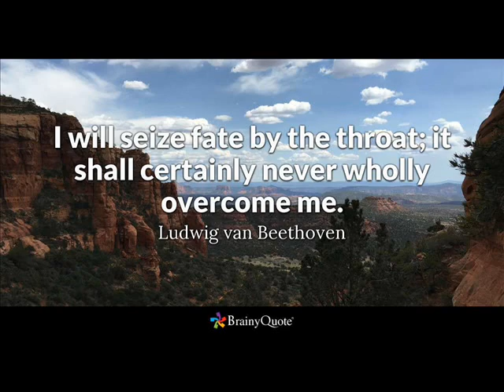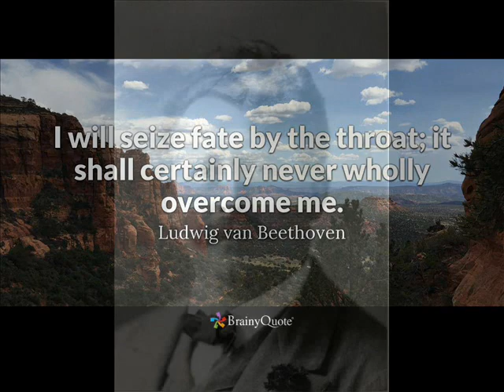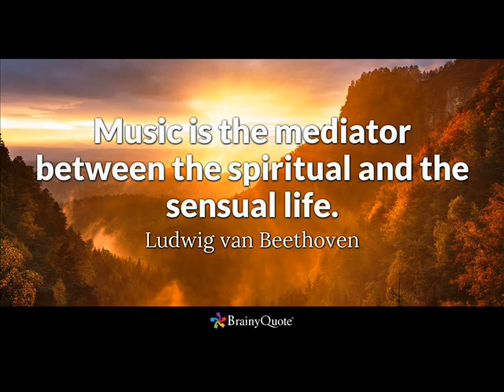Beethoven:Symphony#1 in C Major Opus 21-Mengelberg & Concertgebouw Orchestra-Live-April-1940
Ludwig van Beethoven:Symphony#1 in C Major-Opus21{m1-Adagio molto-Allegro con brio},{m2-Andante cantabile con moto},{M3-Minuetto-Allegro Molto Vivace} & {m4-Finale-Adagio-Allegro molto e vivace}.Willem Mengelberg Conducting The Concertgebouw Orchestra-mono Lp ''Live'' April,1940.Lane Audio Research.                            Digital Sound Processing by Donald H. Holmes-2017                                                                                  Copyright Disclaimer Under Section 107 of the Copyright Act 1976, allowance is made for "fair use" for purposes such as criticism, comment, news reporting, teaching, scholarship, and research.